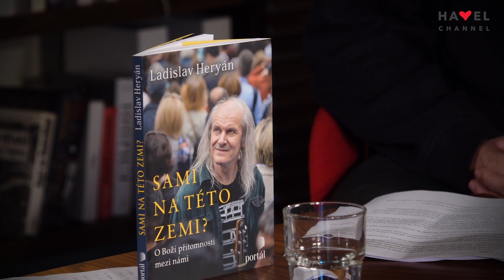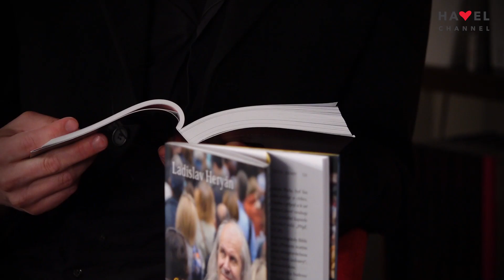Ladislav Heryán o pandemii, vězních i nové knize v Otaznících Jakuba Čermáka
Římskokatolický kněz, vězeňský kaplan a salesiánský řeholník Ladislav Heryán patří dlouhodobě mezi nejoblíbenější duchovní v Česku. O pastýřské službě v době pandemie, samotě, námaze naděje i vztahu ke slovu si s ním povídal básník a hudebník Jakub Čermák.